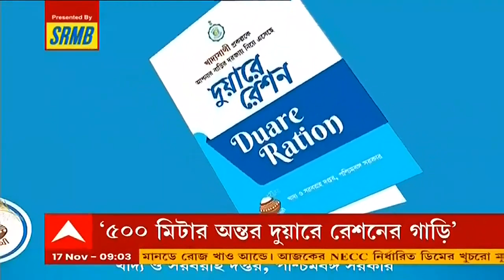Ration At Doorstep: চালু হল দুয়ারে রেশন, ডিলারদের কর্মীদের অর্ধেক মাইনে দেবে সরকার| Bangla News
চালু হল দুয়ারে রেশন প্রকল্প। ২জন কর্মী নিয়োগ করতে পারবেন ডিলাররা। দেওয়া হবে ১০ হাজার টাকা মাইনে। যার অর্ধেক দেবে রাজ্য সরকার। প্রকল্পের উদ্বোধন করে জানালেন মুখ্যমন্ত্রী। যদিও বাড়তি খরচ নিয়ে চিন্তায় রয়েছেন ডিলাররা।